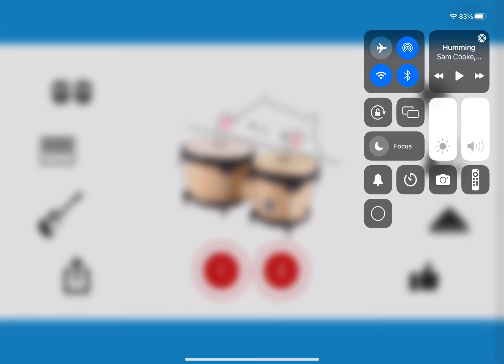The greatest songs ever